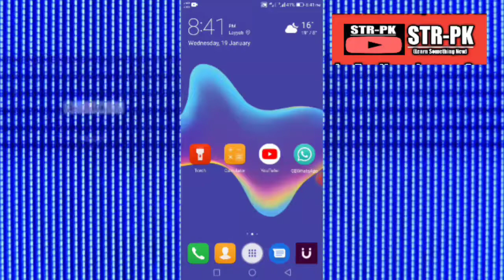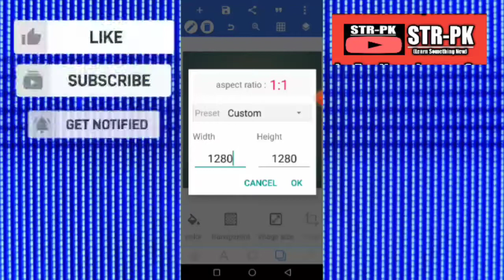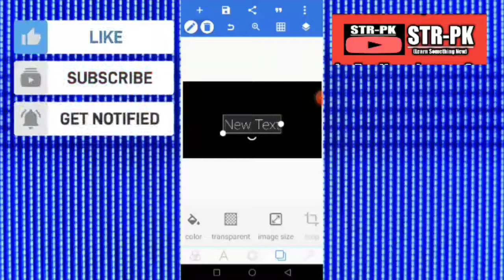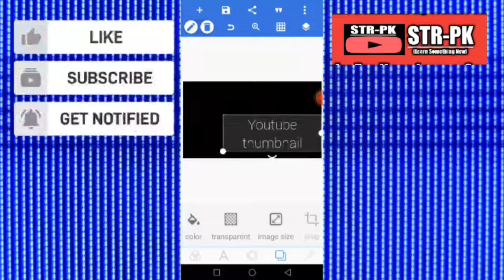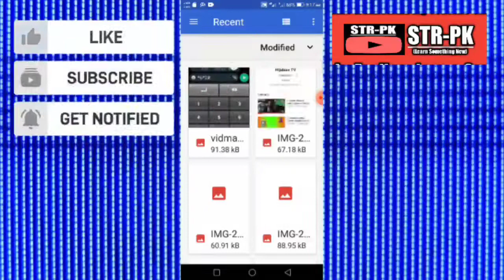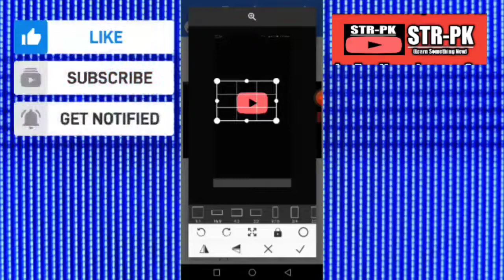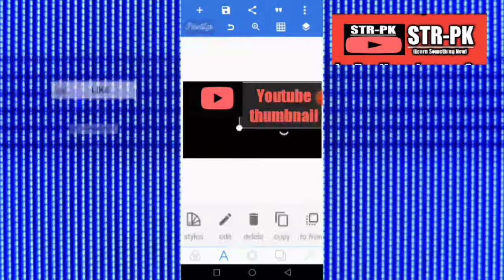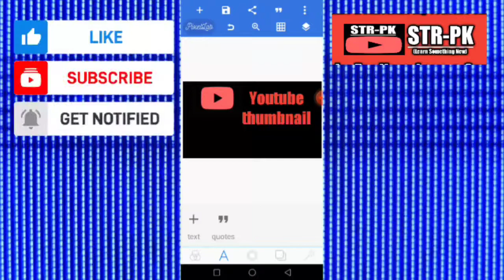YouTube ki Videos k liye achy achy thumbnails banane ka sahi tarika in urdo | Shahid Sohia Official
How to create a thumbnail in mobile phone | YouTube thumbnails banane ka tarika 2022 | in urdo